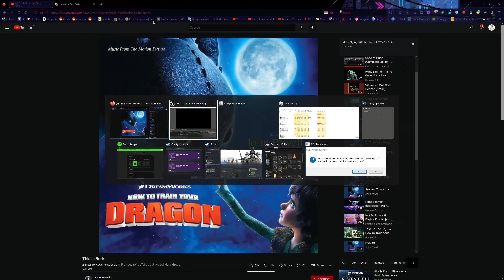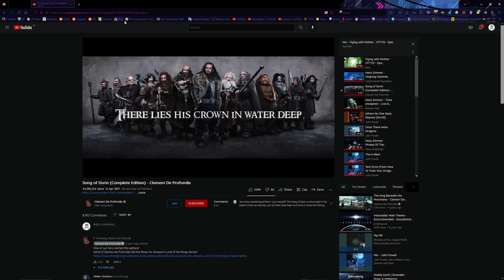Company of Heroes - Pipo El Matador Rekt Collection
Notorious cheater gets fucked repeatedly [NSFW]

Game 1: 0:00
Game 2: 18:46
Game 3: 41:18
Game 4: 47:24